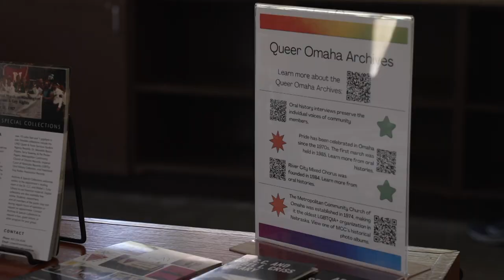Community celebrates Omaha LGBTQ+ history with inclusive event 'Out in the Park'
The event is part of the Queer History of Omaha Mapping Project which started in June to uncover people, places, and things that are significant to the queer history of Omaha.